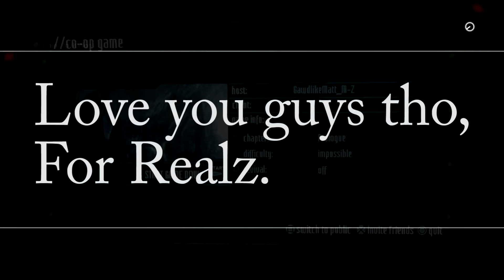Let's Co-op Dead Space 3: Impossible Mode (No Revives) Feat. Dan - Part 1 [REKT COMPILATION]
Revisiting and old co-op favorite of ours, Dead Space 3. The last time I played this game was with Dan when the game first came out and I haven't really touched it since. That being said this game still feels fresh and we're ready to tackle it a second time for fun, and this time with a little more of a challenge. Can we pull it off!? Find out!